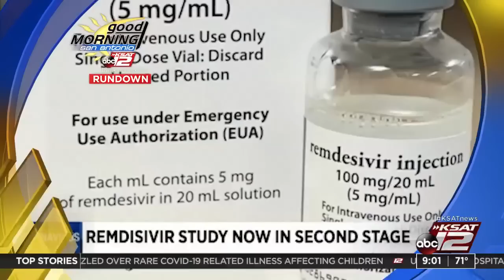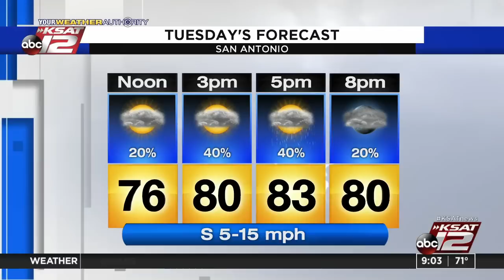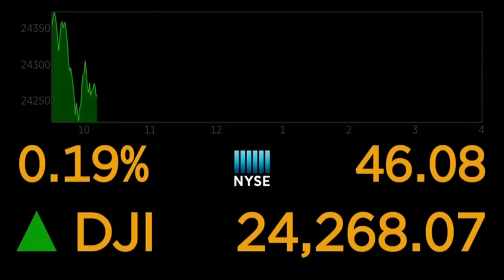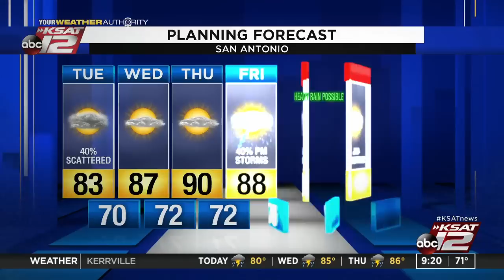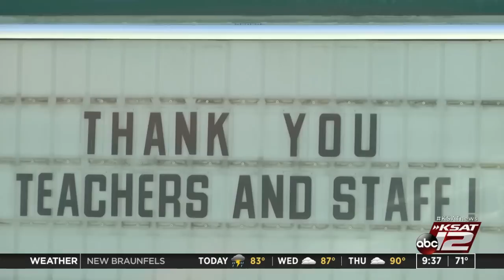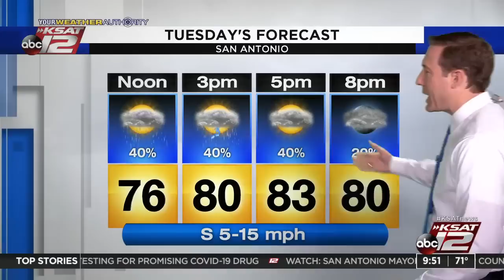GMSA at 9 a.m. : May 12, 2020